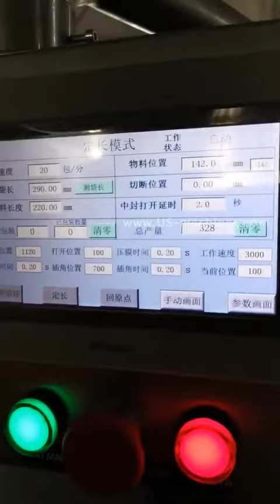Corn maize stick 3 piece one bag flow pillow bag filling sealing packaging machine testing video